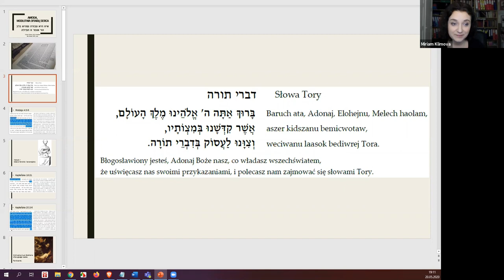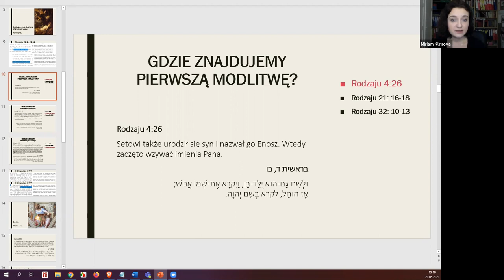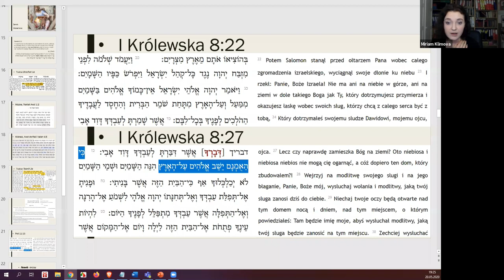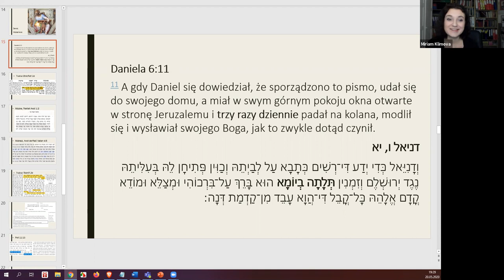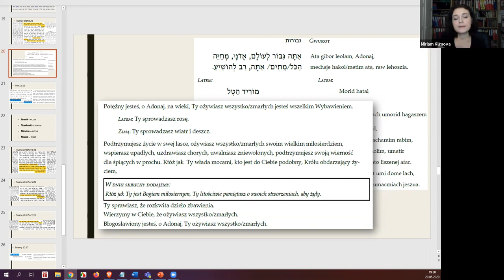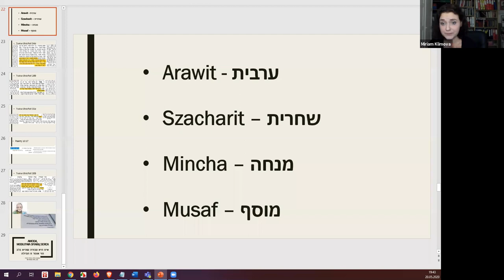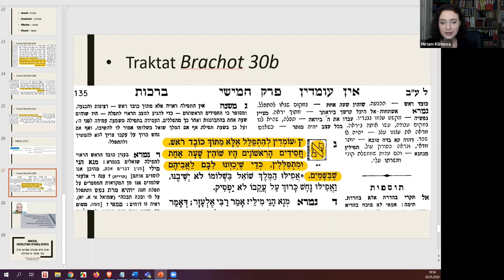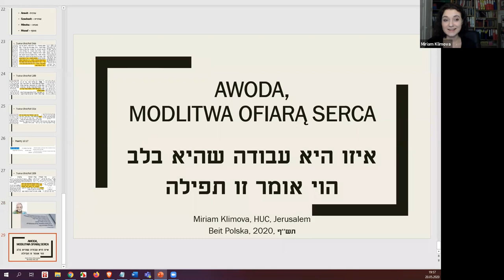Wykład AWODA MODLITWA OFIARĄ SERCA 20.05.2020 - Miriam Klimowa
Miriam Klimova - jest studentką Israeli Rabbinic Program at Hebrew Union College – Jewish Institute of Religion, Jerusalem

Wspieraj Beit Polska
Cedaka צדקה

Beit Polska - Związek Postępowych Gmin Żydowskich
Tytuł: Darowizna na cele statutowe